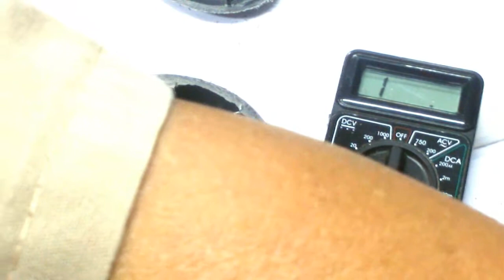PROBLEMA NG FLOAT SWITCH KUNG BAKIT NAG MALFUNCTION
magkaroon tayo ng ideya dito sa float switch na ito at ano ang dahilan, bakit nag ma malfunction. isang TIP PA--HUWAG KALOGIN ANG FLOAT SWEET NG MALAKAS. isa rin iyang dahilan na bumabaluktot ang rocker extension arm ng switch. salamat sa panonood

VERY IMPORTANT!!
NEVER  SHAKE THE FLOAT SWITCH TOO HARD...THAT IS ONE CAUSE OF BENDING THAT ROCKER SWITCH EXTENSION TO BE OFF LINE WITH THE BALL BEARING.